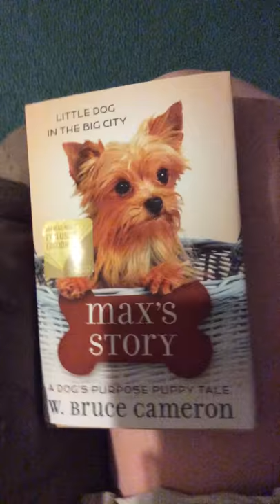Max story by Bruce Cameron